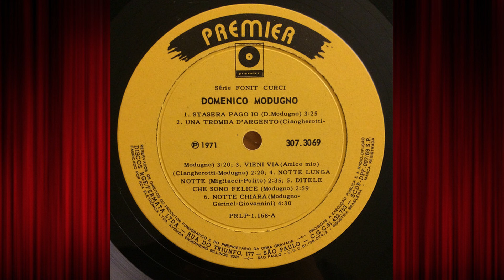Domenico Modugno - La mamma - 1971 LP remastered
Domenico Modugno - La mamma (Aznavour - Gall - Mogol) - (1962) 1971 LP compilation remastered